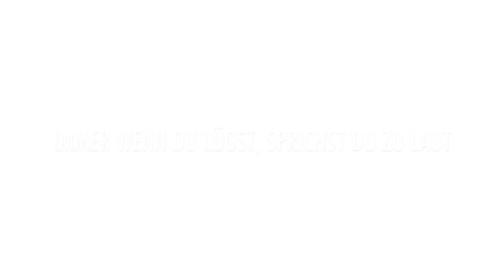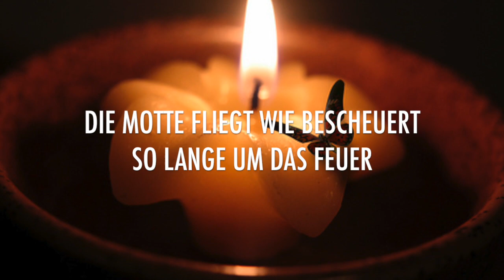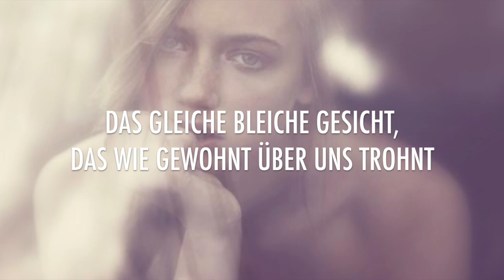Jennifer Rostock Schlaflos , Pt. 2 (Instrumental / Karaoke Cover)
This is the video to my selfmade instrumental / karaoke cover of Jennifer Rostock's "Schlaflos, Pt. 2". The tune is a track from their last EP "Kaleidoskop" released in late 2014. :-)